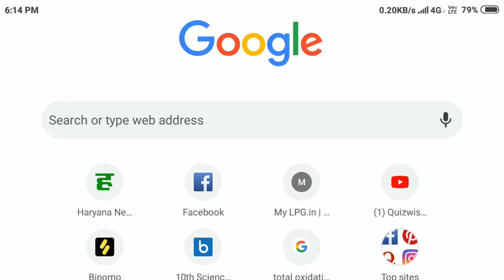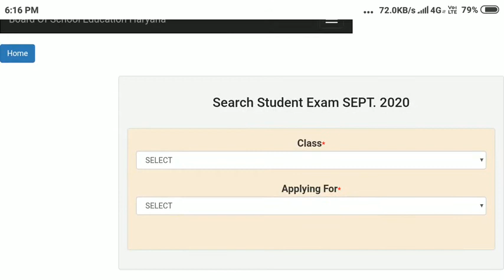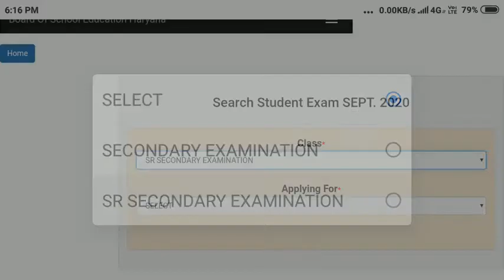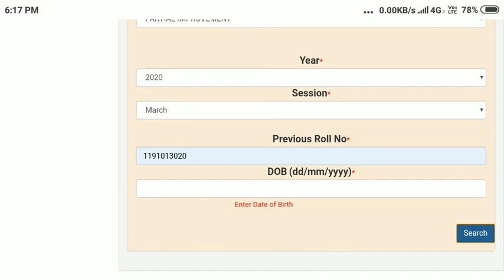Hbse 10th/12th re-appear online form 2020, hbse compartment online form 2020,hbse compartment date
Hbse 10th, 12th re-appear online form apply 2020, hbse compartment online form apply 2020,